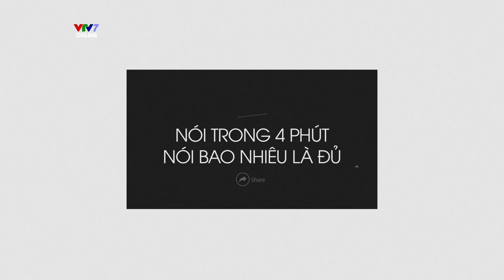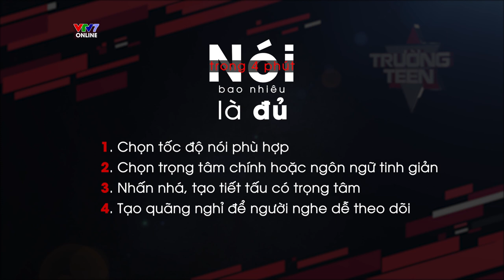Tốc độ nói trong tranh biện: Nói trong 4 phút - Nói bao nhiêu là đủ? | Trường Teen Vlog - Số 1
Các bạn đã sẵn sàng cho Trường Teen 2020 chưa?
Nhưng mà từ từ đã nhé, trước khi chào đón sự trở lại của chương trình Trường Teen, chúng ta hãy cùng đến với TRƯỜNG TEEN Vlog - một format mới được chính đội ngũ sản xuất và cố vấn của Trường Teen xây dựng.
Trong tập đầu tiên này, huấn luyện viên Vũ Anh Tuấn sẽ chia sẻ với các bạn về tốc độ nói trong tranh biện. Với thời gian nói trong Trường Teen ngắn hơn so với trận tranh biện thông thường, các bạn sẽ phải có tốc độ nói như thế nào là vừa đủ? Hãy cùng xem nhé!

Trường Teen là một chương trình TRANH BIỆN dành cho học sinh THPT trên toàn quốc trên kênh VTV7 nhằm rèn luyện cho các bạn học sinh tư duy phản biện, hùng biện, đồng thời khuyến khích tiếng nói của học sinh trên diễn đàn Giáo dục. Các đội chơi đứng dưới góc nhìn ỦNG HỘ và PHẢN ĐỐI sẽ cùng đưa ra những quan điểm và chính kiến của mình trước những kiến nghị của chương trình về các vấn đề: học đường, giáo dục, môi trường, xã hội….

❤ VTV7- Vì một xã hội học tập ❤